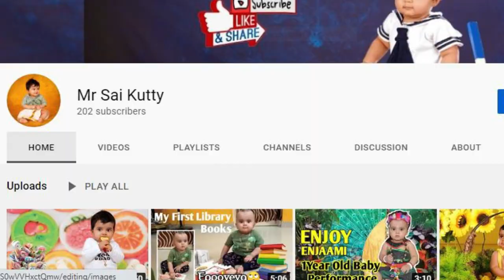Best Solution For Sagging Breast - தளர்ந்த மார்பகங்கள் பழைய நிலைமைக்கு வர - Home Remedy & Tips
Best Solution For Sagging Breast - தளர்ந்த மார்பகங்கள் பழைய நிலைமைக்கு வர - After Delivery - Home Remedy & Tips

My son's Channel Name "Mr Sai Kutty"